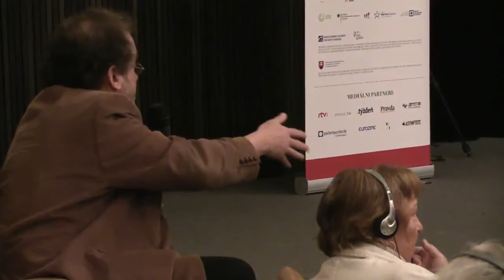FATHERS AND CHILDREN OF THE REVOLUTION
People who were too young to take part in the revolutions of 1989 are now
saying: the only role your revolution has ultimately assigned to us is that
of industrious multipliers of our own wealth. What if that is not enough for
us?
Mary Kaldor (UK) – Fatos Lubonja (Albania) – Slawomir Sierakowski (Poland).
Chair: Martin M. Šimečka (Slovakia)